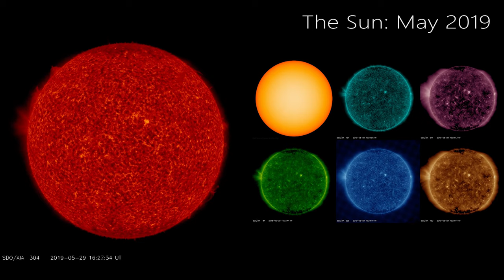The Sun, May 2019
This sequence displays NASA/Solar Dynamics Observatory images during the month of May, 2019.

Left Image: AIA 304, Upper chromosphere and lower transition region (He II)

On the Right:
   Top Left: HMI Intensitygram - colored
   Top Middle: AIA 131, Flaring regions of the corona (Fe VIII, Fe XXI)
   Top Right: AIA 211, Active regions of the corona (Fe XIV)
   Bottom Left: AIA 094, Flaring regions of the corona (Fe XVIII)
   Bottom Middle: AIA 335, Active regions of the corona (Fe XVI)
   Bottom Right: AIA 193, Corona and hot flare plasma (Fe XII)

Video created using a mixture of Python scripting, ImageMagick, & Adobe After Effects